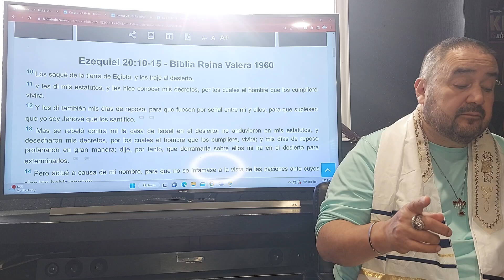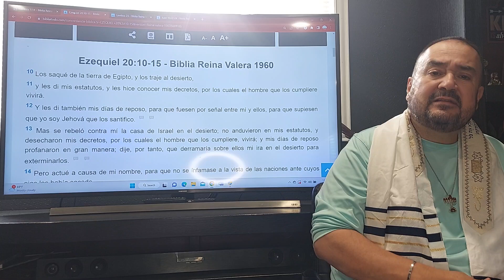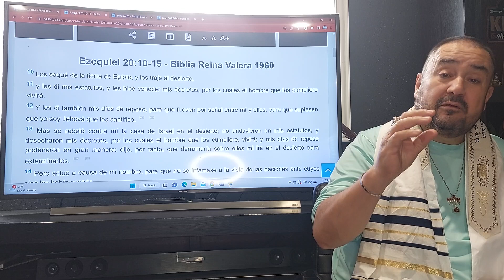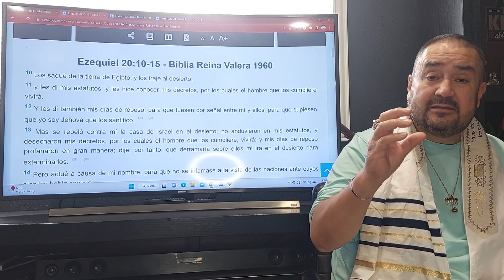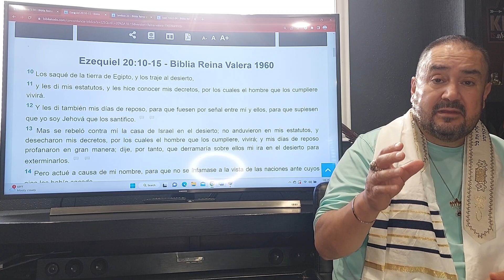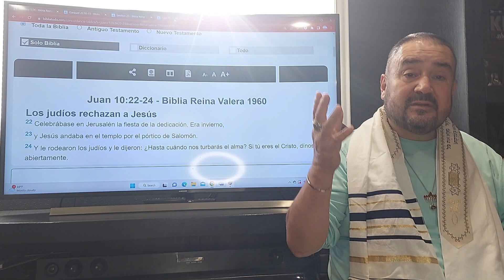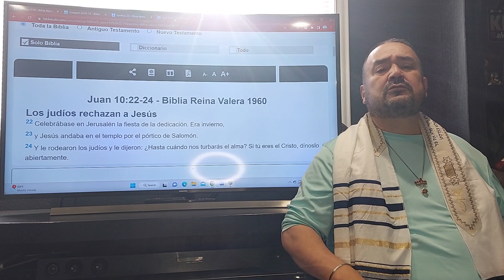Hanukkah 2023 por Victor Soler